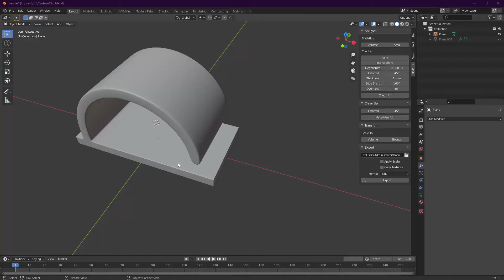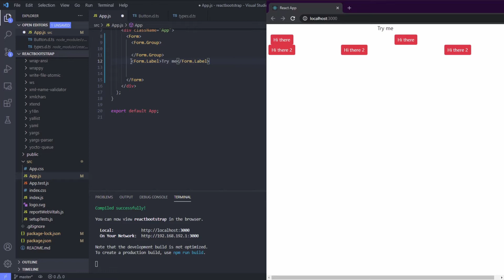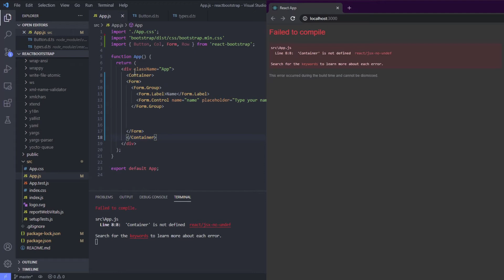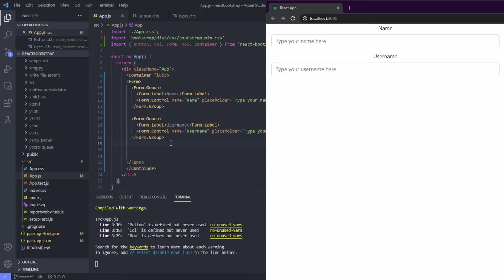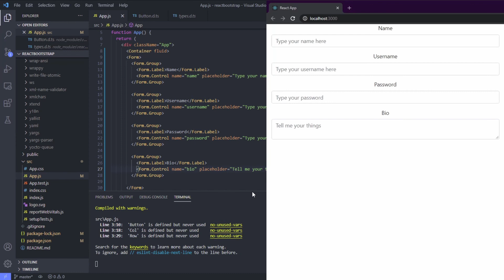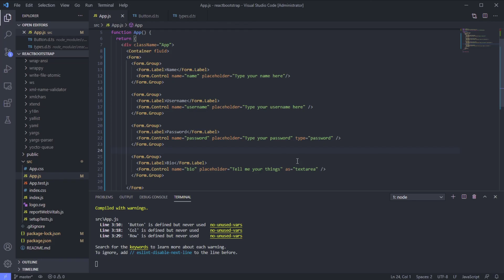Lets Make React Bootstrap Form Label, Input, TextArea [React Bootstrap 4/8]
In this series, we will learn the basic of using bootstrap on our React App.